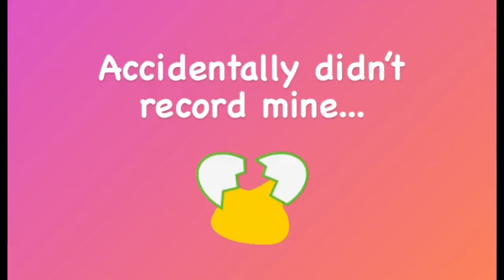Balloon Roulette Game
We played Balloon Roulette today! It was so fun! Here’s how you play;
1.Get as many balloons as there are players.
2. Put a series of items in the balloons. One of them being confetti.
*The darker the balloon, the better.
3. Put the balloons in a circle.
4. Each person takes a turn to Spin a bottle or an arrow. Whichever balloon it points to, is there’s.
We decided to have me pop the balloon over their head so they couldn’t feel and guess what was inside the balloon.
5. Pop the balloons over head. Whoever gets confetti get the prize.
The kids loved it!
We used milk, eggs, flour, oats, water and confetti,